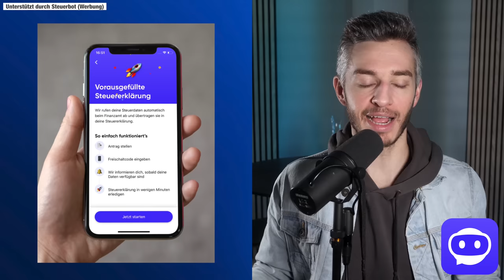Andreas Scheuer ist unerwartet ehrlich zur Maut-Kritik | Teil 2 | Interview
Die PKW-Maut ist gescheitert. Schon lange. Doch das gescheiterte Projekt der ehemaligen Bundesregierung ist nach wie vor in den Schlagzeilen und auch Andreas Scheuer (Ex-Bundesverkehrsminister) wird immer wieder damit in Verbindung gebracht. In diesem zweiten Teil des Interviews gemeinsam mit dem CSU-Bundestagsabgeordneten sprechen wir über die Maut, über Fehler und darüber ob 500 Millionen Euro wirklich in den Sand gesetzt wurden oder eben doch nicht.

Kapitel:
00:00 - Wer ist Andreas Scheuer?
00:49 - Steuerbot (Werbung)
01:33 - Die Deutsche Bahn
04:12 - Bayern wird bevorzugt?
07:25 - PKW-Maut
09:56 - Schlechtes Gewissen?
12:16 - PKW-Maut immer noch gut?
15:45 - Lobbyisten-Einfluss
18:22 - Asienbrücke e.V.
22:45 - Nächste Bundestagswahl
24:17 - Flugtaxis
24:50 - Schulnote

Achim Reiser
DrRush
Mr. Koalabär
Torsten Scheithauer
Andre Rütgers
Mathis WIchmann
David
Sophie Walther
Der Fellmacher
Emilia Kirner
Christopher Stahl
Emilia Kirner